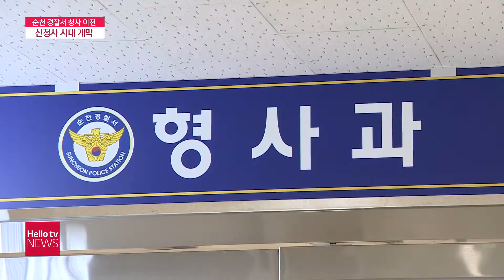순천경찰서 새청사 건립...′이미지 쇄신′